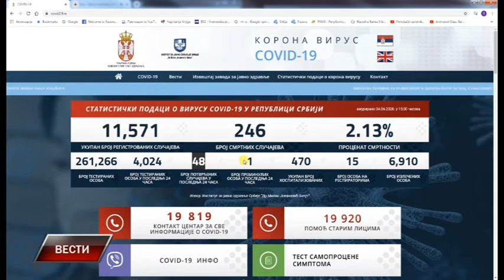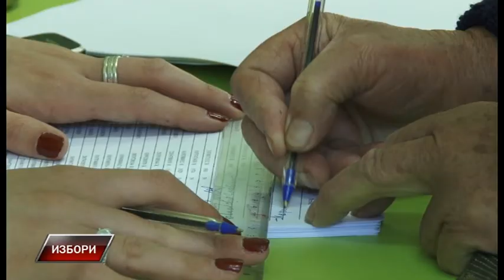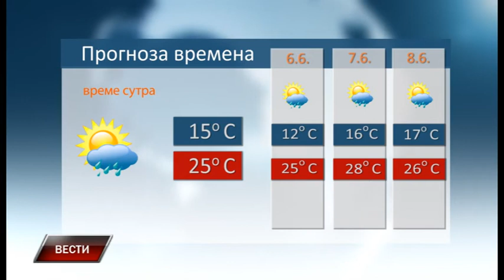Vesti 4 6 2020